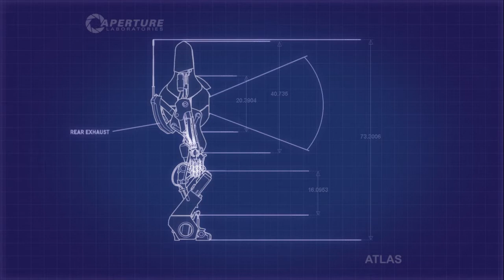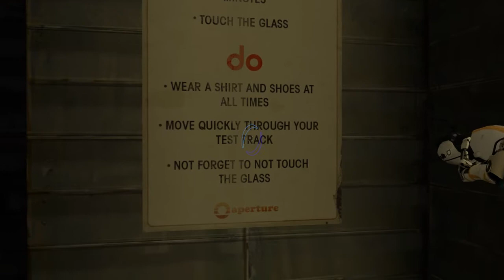Let's Play Together/Against: Portal 2 #20 - Früher war alles aus Holz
In Portal 2, aus dem Jahre 2011, dem Nachfolger von Portal, müssen wir uns erneut durch unzählige Räume voller Rätsel und Test hindurch arbeiten. Dabei hilft uns ein Werkzeug, mit der wir Portale durch den Raum erschaffen und somit unerreichbare Abschnitte erreichen oder die Physik zu unseren Gunsten missbrauchen können.

Zusätzlich zum Singleplayer bietet Portal 2 einen grandiosen Co-Op-Modus mit völlig eigenständiger Story und neuen Rätsel.
Diese Rätsel versuchen lillyorianaLP und ich gemeinsam zu lösen.